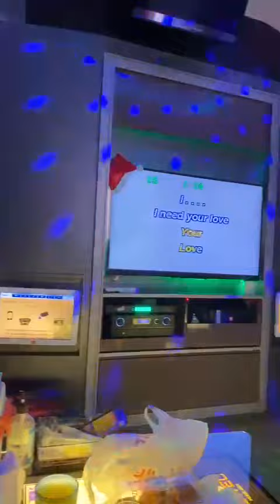KARAOKE SONGS 3/5. A group of friends sing Mandarin or English songs on 4 Dec 2022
KARAOKE SONGS 3/5. A group of friends sing Mandarin or English songs in a karaoke lounge on 4 Dec 2022